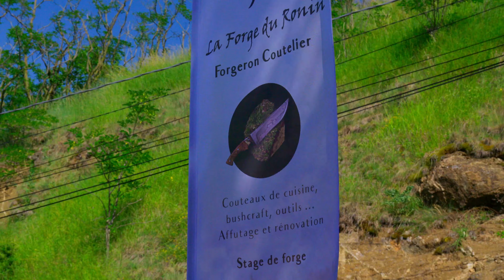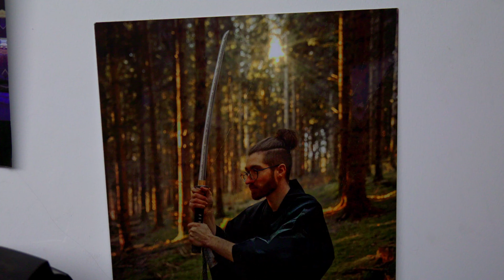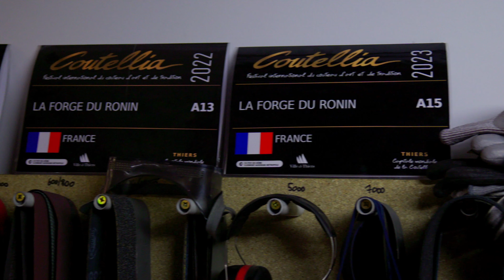Interview spéciale 200ème vidéo youtube ! (La Forge du Ronin)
Retrouvez mes stages de polissage, d'affutage et de forge sur : laforgeduronin.com

Vous pouvez me soutenir sur tipeee en faisant un don pour que j'achète encore plus de matos !

Retrouvez moi sur :
Instagram : La forge du Ronin
Facebook : La forge du Ronin